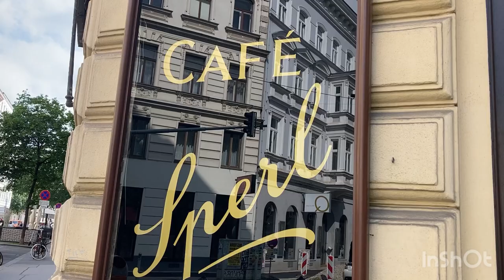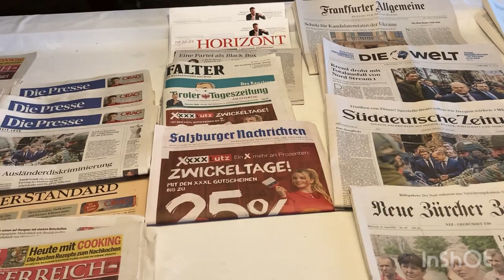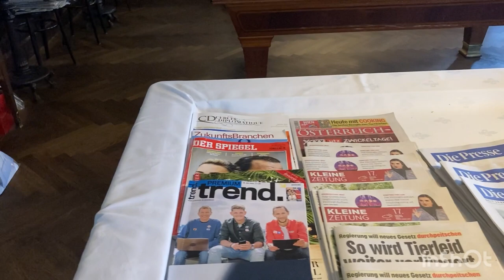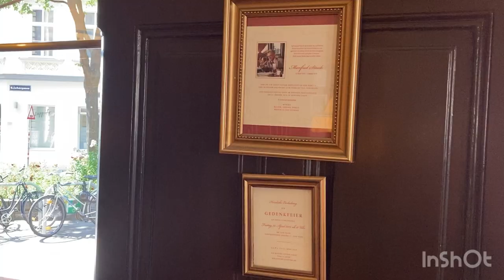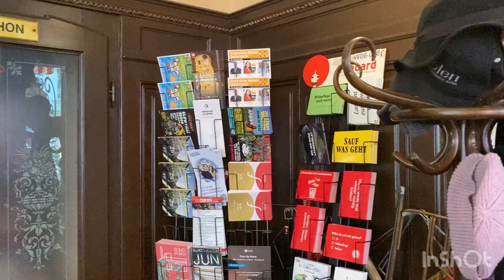Café Sperl (Sigmund Freud) Vienna - Austria